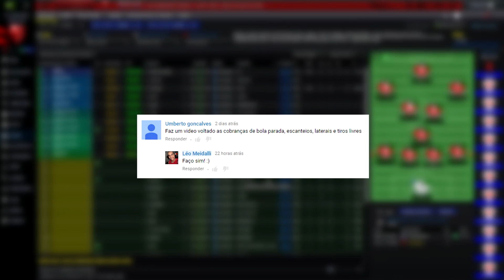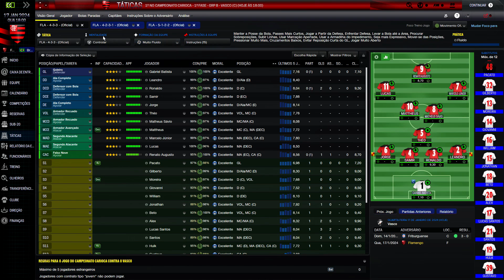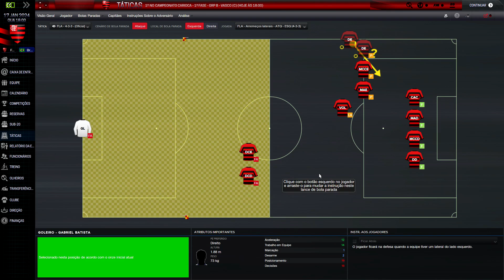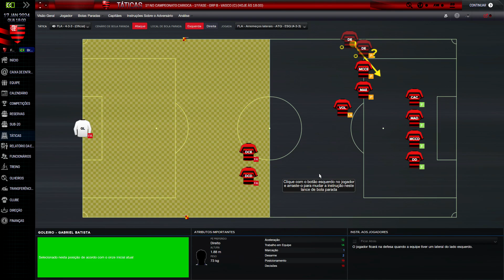INSTRUÇÕES DE BOLAS PARADAS - Football Manager 2016 (FM 2016)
Quer dicas de como treinar seu time em os lances de bolas paradas no Football Manager 2016?
Assista o vídeo! Tenho algumas para você.

DOWNLOAD - Tática 4-3-3 (TIKI-TAKA) - Variação da "Controlar"

► Skype - leomeidalli